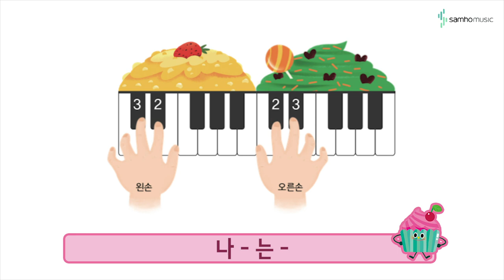캔디팡팡 바이엘1권 P19 캔디공주 (조희순교수 joy쌤)